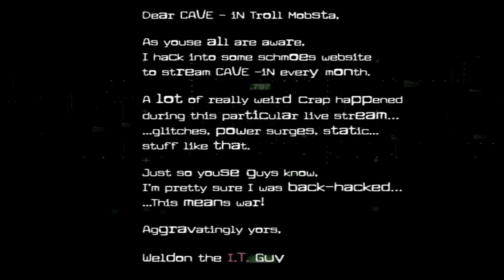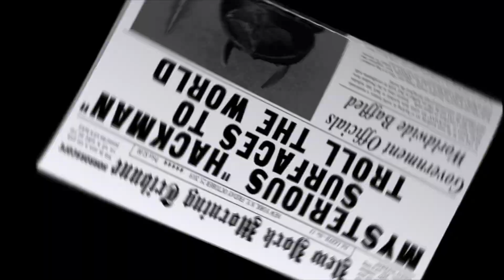CAVE - iN Episode 4, with Special Guests Sean Pertwee & David Mazouz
Featuring "Weldon Yelling at Cat"
and
The CAVE -iN b'Cos Players in "GotHAM"

stevewhitmire.website
In Person Productions